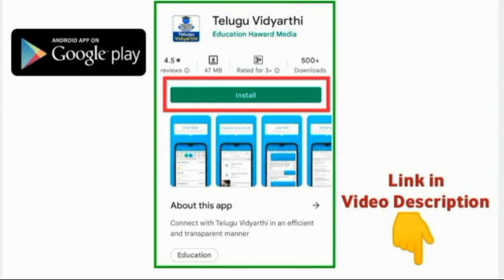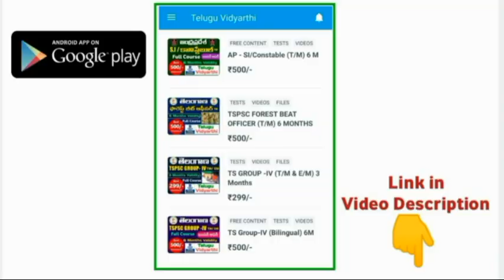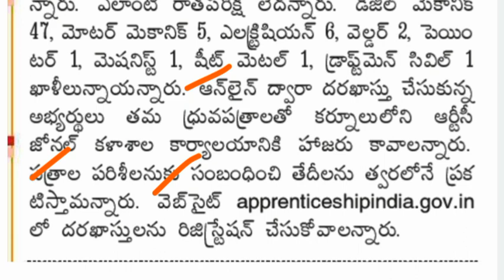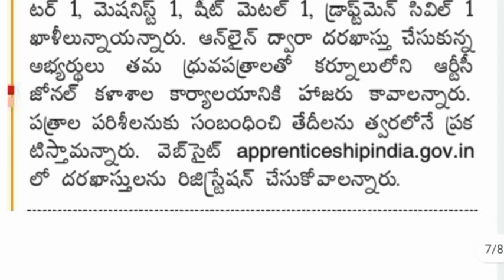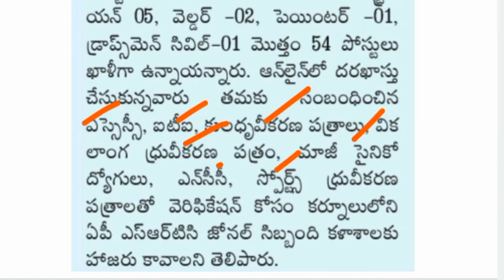APSRTC Recruitment 2022 || ఆంధ్రప్రదేశ్ RTC లో ఖాళీల భర్తీకి నోటిఫికేషన్ విడుదల | Apprentice